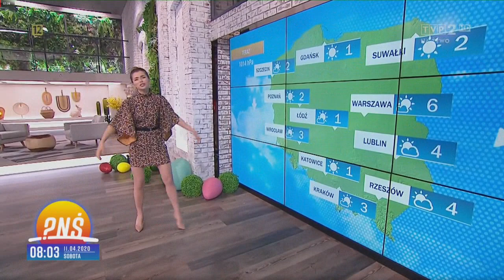Marcelina Zawadzka i Agnieszka Dziekan 11.4.2020